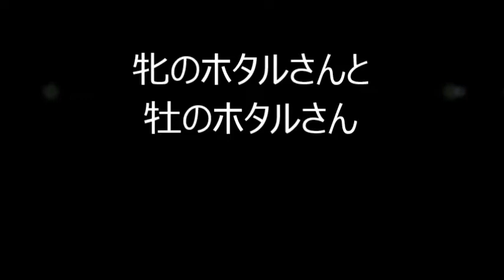メス蛍とオス蛍